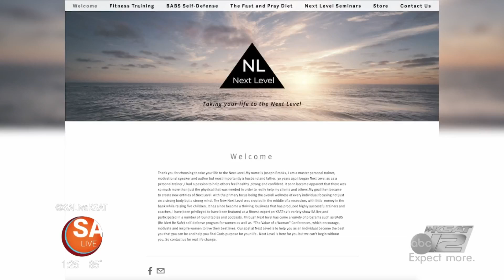Self-defense moves every woman should know | SA Live | KSAT 12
Joseph Brooks of Next Level Personal Training shares easy to learn self-defense moves for women.